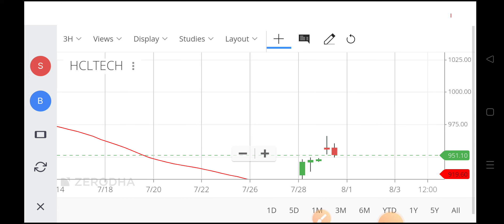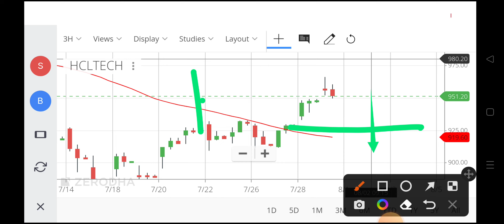hcl tech share news today,hcl tech share latest news,hcl tech share news,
hcl technologies share price,
hcl share price today,
hcl technologies stock price,